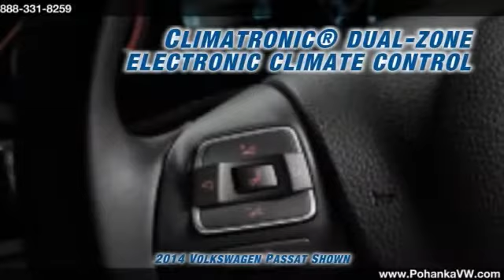2014 Volkswagen VW PassatWashington DC Bowie MDPohanka Volkswagen Capitol Heights- Capitol Heights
Pohanka Volkswagen Feature Video
1720 Ritchie Station Court
Capitol Heights MD, 20743